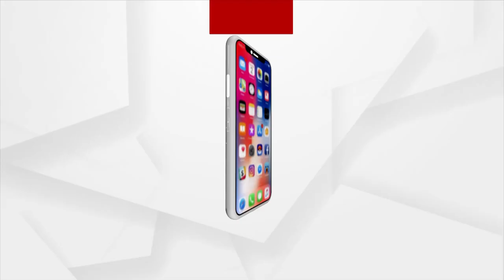Inspite Of Tall Claims, Odisha Govt Fails To Provide Security To Women In Bhubaneswar